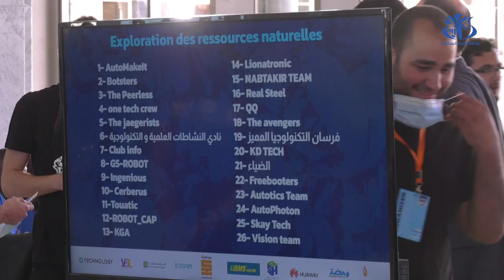المسابقة الوطنية الأولى "للروبوتات": تتويج 3 فرق مبتكرة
الجزائر (وأج)- اختتمت الطبعة الأولى من المسابقة الوطنية "للروبوتات"و التي شارك فيها أزيد من 500 مبدع من مختلف ولايات الوطن بفوز ثلاث فرق من الموهوبين من سكيكدة و سطيف و قسنطينة تمكنوا من تصميم روبوتات مميزة تستعمل في مختلف المجالات الصناعية و الطاقوية و الفلاحية.